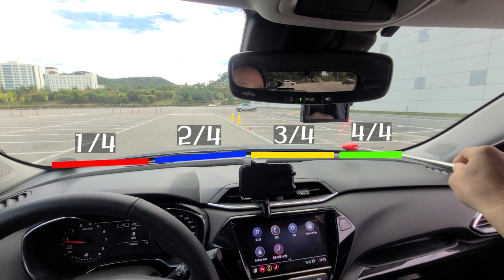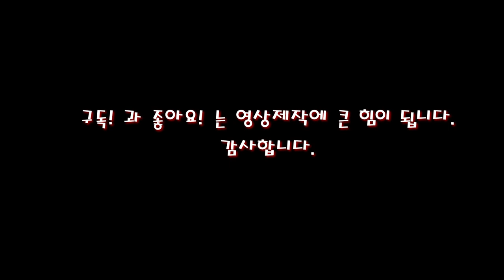좁은곳도 빠르고 쉽게하는 만능 우측주차 TIP!